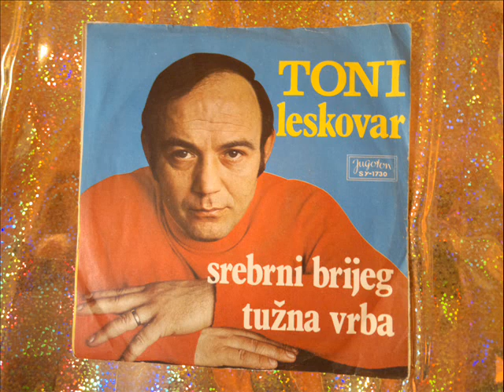TONI LESKOVAR - Srebrni brijeg